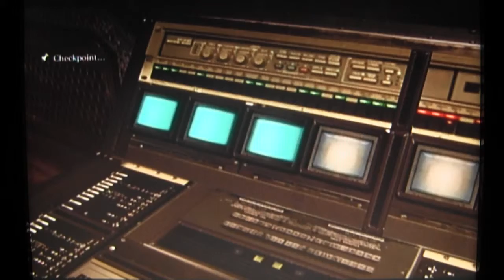Resident Evil 6 - Part 10a - Hands of Fate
The Master disapproves.